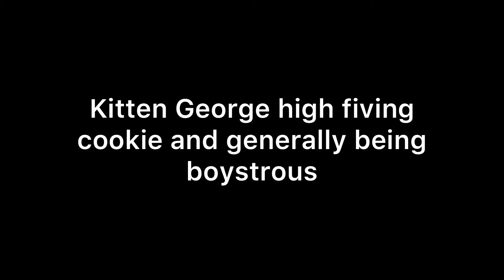Kitten George high fiving Cookie the Cat